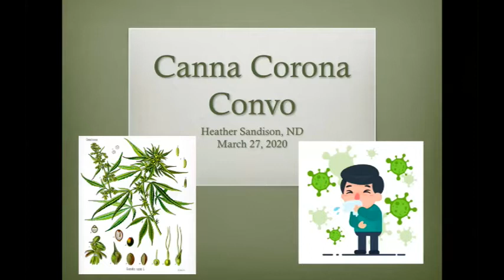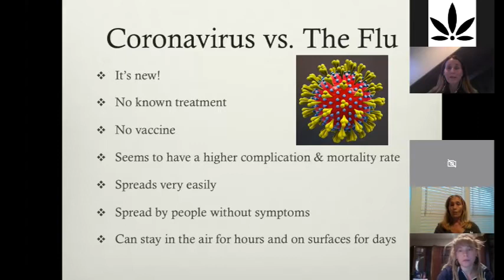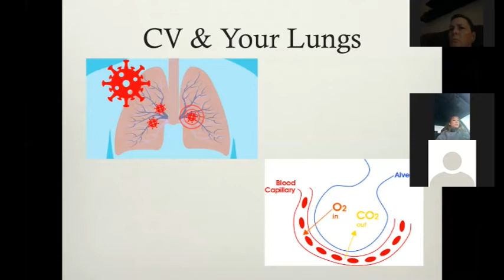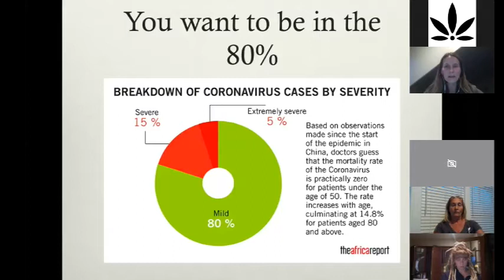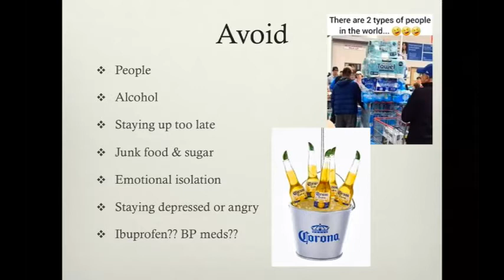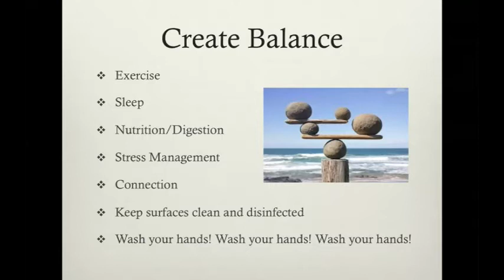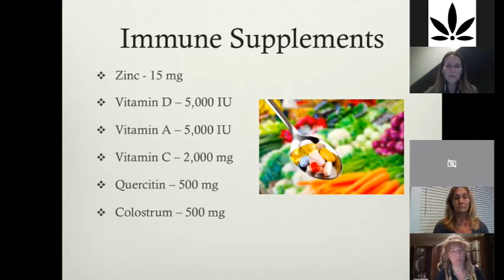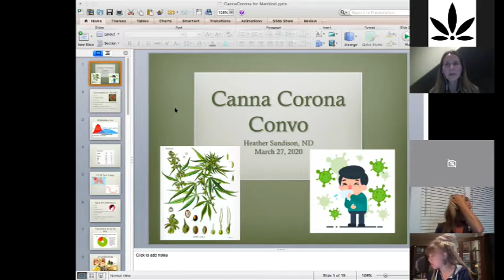COVID and Cannabis with Dr. Sandison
We all have a lot of questions about COVID-19 and Cannabis. There are many questions no one has the answers to AND there are lots of practical ways to protect yourself and stay healthy during these uncertain times! ⁠ If you are looking for another way to stay sane while you are inside, join Dr. Heather Sandison, ND, as she discusses your biggest, burning questions and concerns about COVID and cannabis!
As always LIVE KIND, BE KIND
Mankind is located off 7128 Miramar Rd in San Diego and you can find us online at mankindcannabis.com